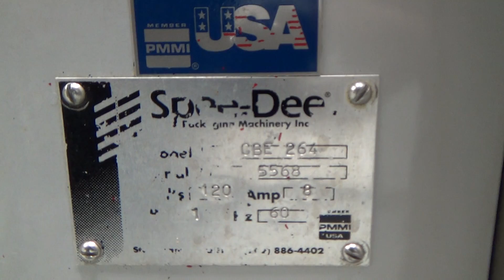Used- Spee-Dee Model CBE 264 Volumetric Cup Filler - stock # 71105001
Used- Spee-Dee Model CBE 264 Volumetric Cup Filler. Machine has a 4-cup head for up to 80 indexes per minute. Has 1.5 cu. ft. hopper with Vibco agitator and speed controller. Has a cup size range of 1" to 3" (diameter) and 0.62" to 12" (length). Has a fill volume range of 0.5 cu. in. to 170 cu. in. Driven by a Leeson 1/3 hp 1725 rpm motor. Uses a Direct Logic 05 PLC controller. 8 amp. 1/60/120V.